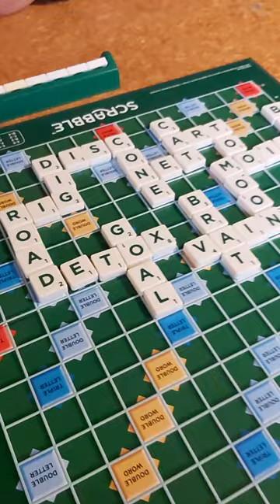HOW WE PLAY SCRABBLE